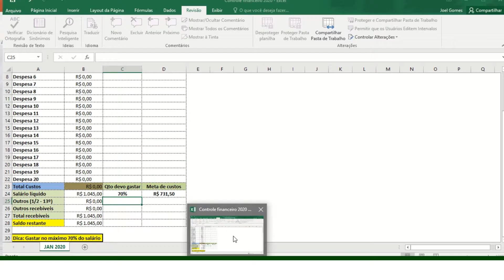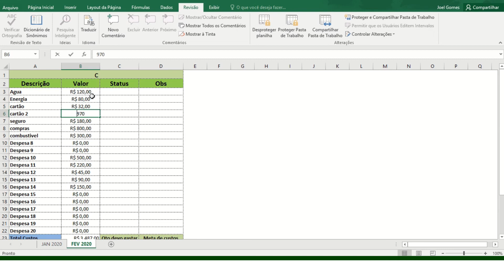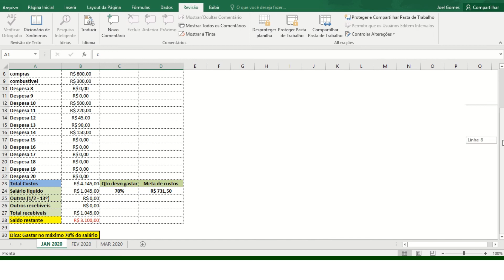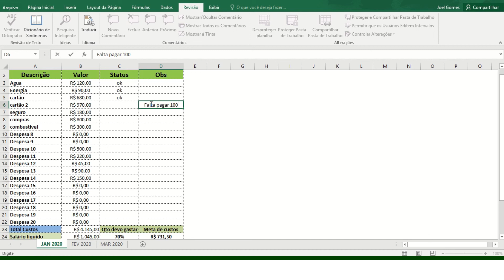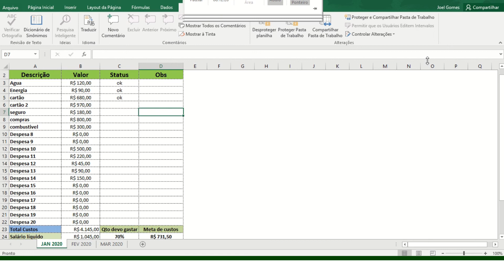Controle financeiro 2020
Disponibilizo a planilha e video explicativo sobre a planilha de controle financeiro.